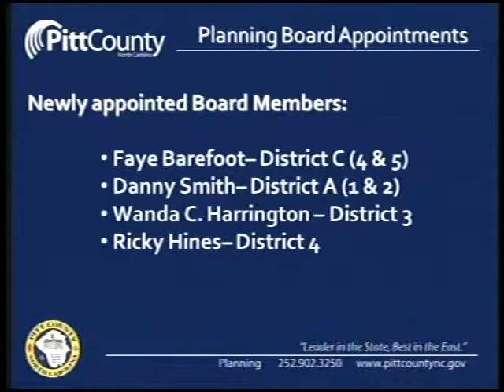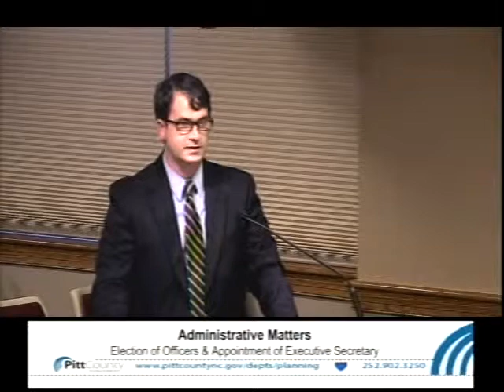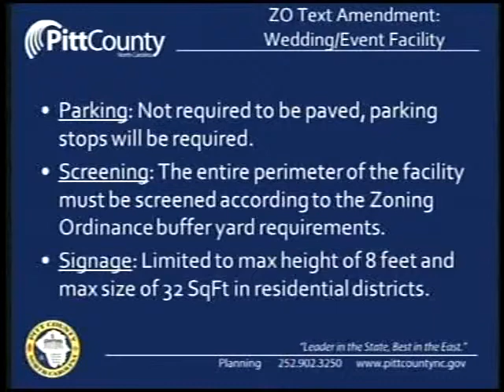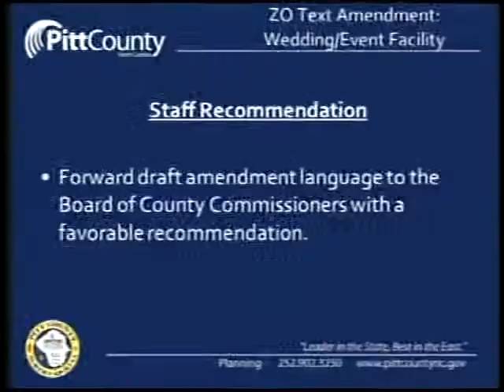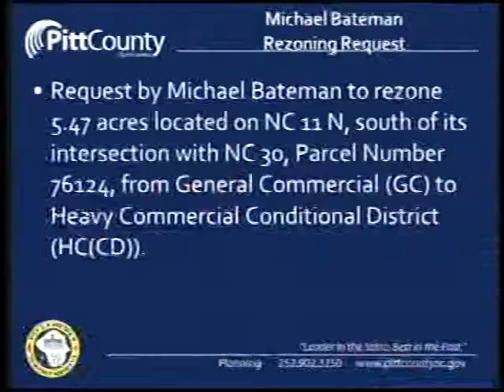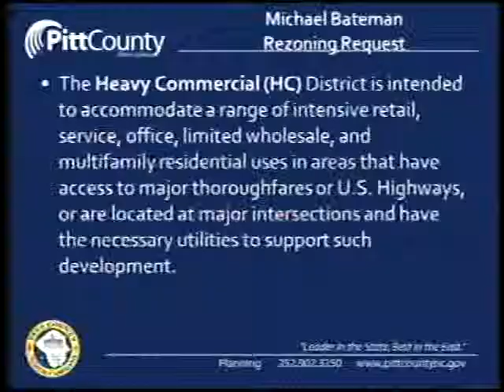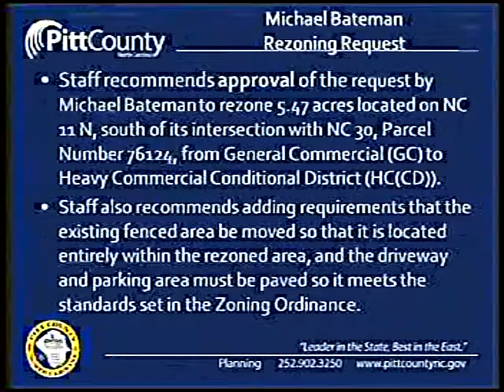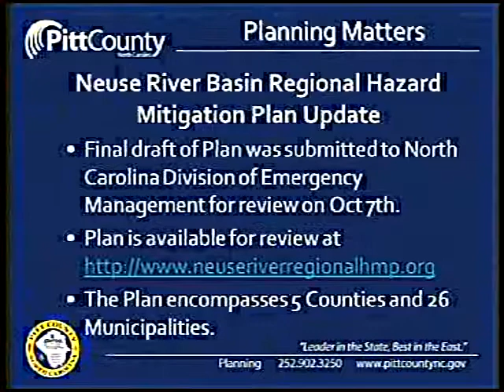Pitt County Planning Board meeting for 10/15/2014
Pitt County Planning Board meeting for Wednesday, October 15, 2014.